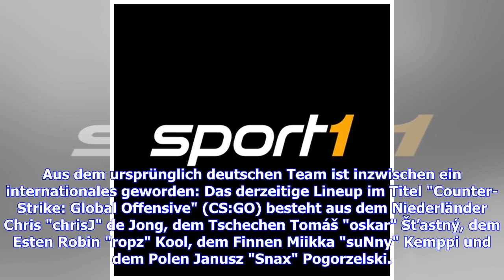SPORT1 zeigt Doku über deutsches eSports-Team "mousesports"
Mittendrin im eSports-Team "mousesports": Im Rahmen der mehrteiligen Doku "PlayFaster" wirft SPORT1 in Kooperation mit Vodafone einen Blick hinter die Kulissen des deutschen Counter-Strike-Teams. In vier halbstündigen Folgen, die SPORT1 wöchentlich am Donnerstagabend ausstrahlt, werden die eSportler bei ihrer Turniervorbereitung und auch beim Wettkampf selbst begleitet. Highlight-Videos sind im Anschluss auf SPORT1.de, den SPORT1 Apps, Facebook und YouTube abrufbar. „PlayFaster“ startet am kom...